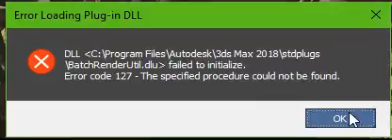When you Dont open max for a bit